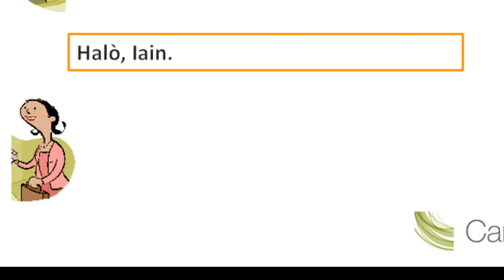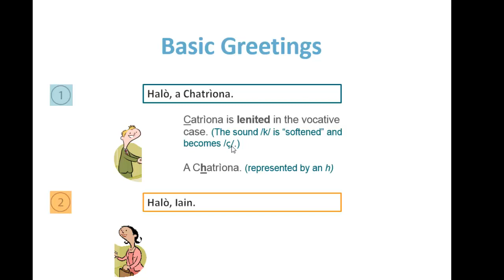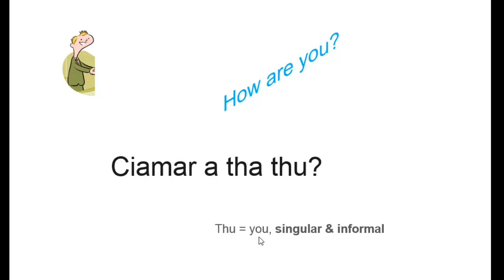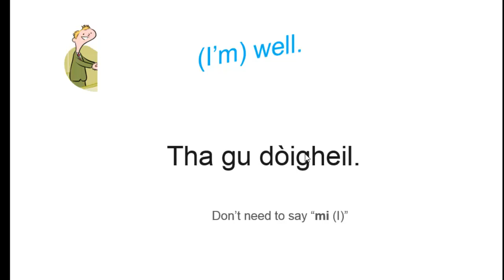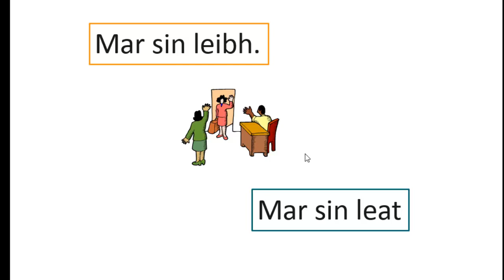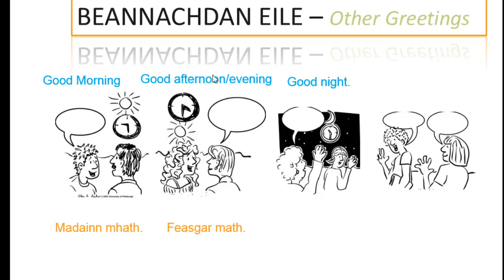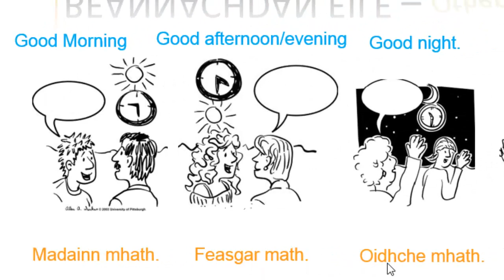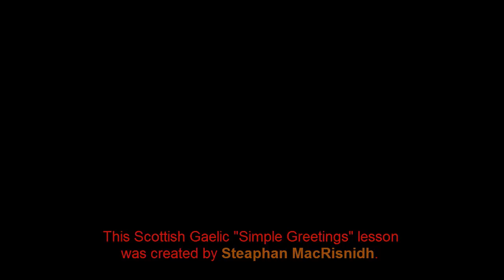Scottish Gaelic Lesson 1 - Simple Greetings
A short lesson teaching basic greetings in Scottish Gaelic.

See also my latest video tutorial on how to answer "yes" or "no" to simple questions.